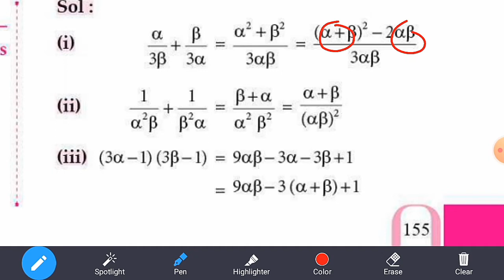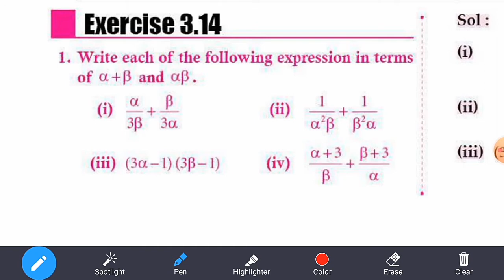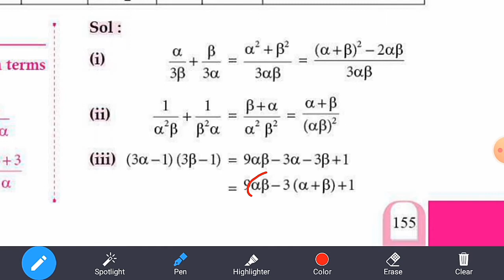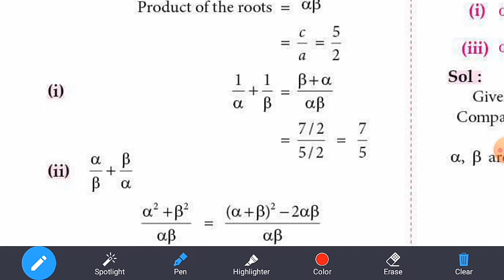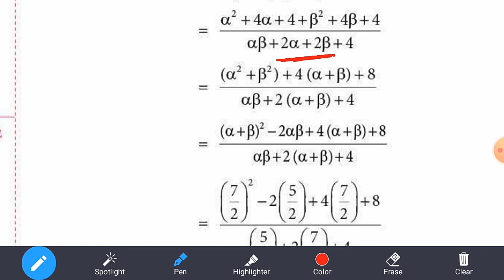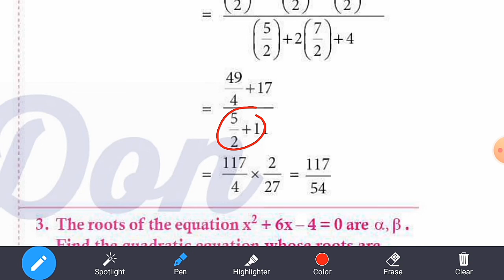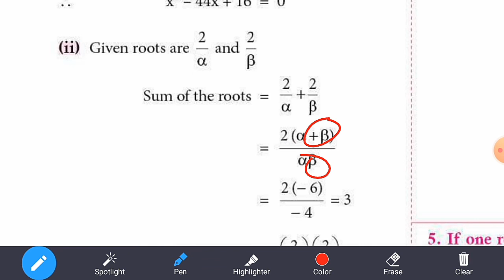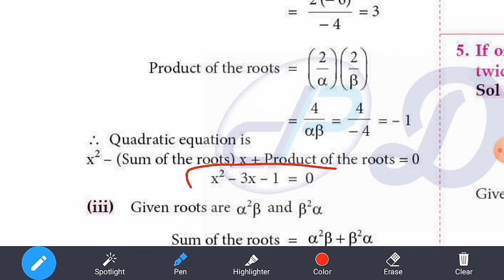10th Mathematics||Chapter-3||Exercise:3.14||Q. No.1, 2&3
Hi
Hello
Friends
10th Mathematics||Chapter-3||Exercise:3.14||Q. No.1, 2&3